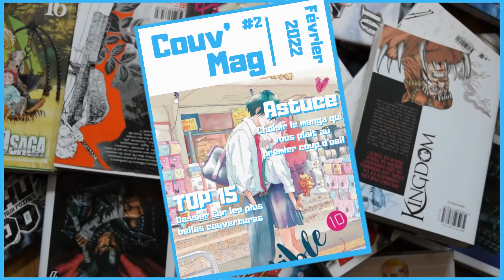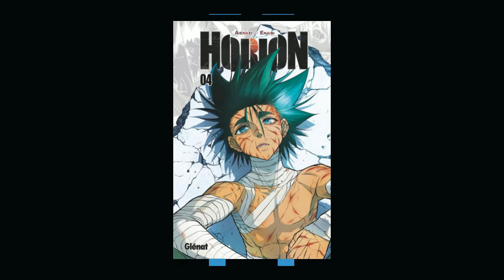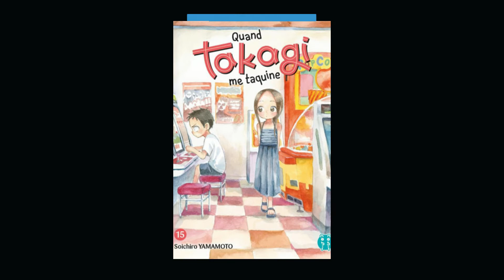COUV' MAG - FEVRIER 2022 - DES COUVERTURES TRES DIFFICILES A DEPARTAGER !!!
Ce mois-ci, même si il n'y a que 28 jours, il y a des couvertures magiques et le numéro tout particulièrement. Dites-moi en commentaire quelle est votre préférée.